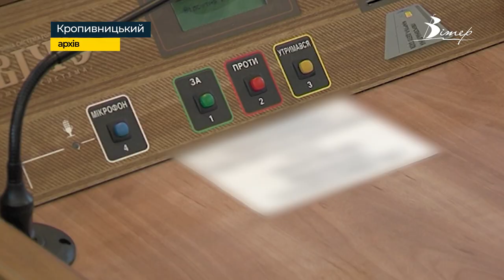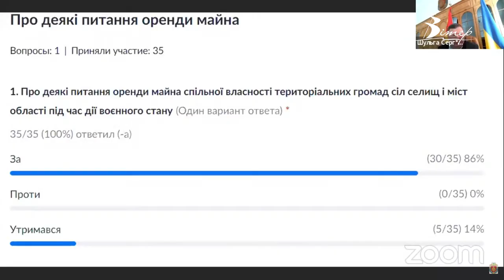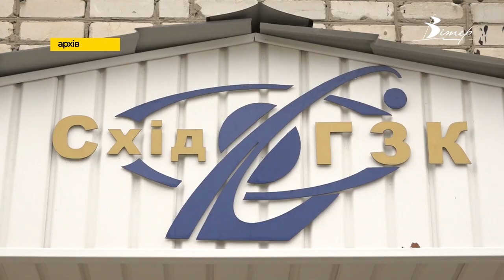Відбулась перша онлайн-сесія Кіровоградської облради | телеканал Вітер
Вперше Кіровоградська обласна рада зібралась на пленарне засідання в онлайн форматі. Взяти участь у сесії змогли лише 37 депутатів. Частина народних обранців хотіла працювати в сесійній залі, але їм таку можливість не надали. Не вистачило голосів і для надання повноважень голові облради розв'язувати питання, пов’язані з передачею в оренду майна спільної власності. Як відбувалась онлайн-сесія розкаже Євгенія Ніколаєва.